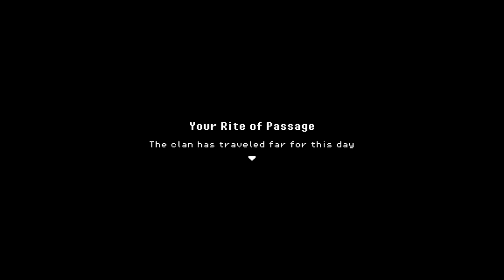Day 1 - Roots of Pacha Game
Day 1 - Spring 1 - Year 1

0:00 Intro
0:33 Character creation
1:37 Plot introduction
4:57 Game mechanics
5:12 The First Farm Smoke Signal
5:22 Rite of Passage Smoke Signal
5:35 Carrot seeds
5:55 Carrot seeds
6:15 Tomato seeds
6:25 Tomato seeds
6:50 Carrot seeds
7:18 Plant the seeds
8:16 Working Together Smoke Signal
9:17 How to fish
9:54 Datura flower
10:22 Birkenia fish
11:05 Fishing
13:07 Pomegranate fruit
13:21 Making Compote with Pomegranate
13:42 Roasted Fish
15:44 Red Meat
16:26 Play the stones until you get 8
17:26 Storage Chest
18:40 Plant Fiber
19:07 Rite of Passage Completion
19:29 Too Much to Carry Smoke Signal
19:51 Requirements for Too Much to Carry Smoke Signal
20:12 Roasted Meat
20:44 Placing Storage Chest
20:54 Picking up the Traveling Cake
21:04 Collecting Wood, Stone and Fiber
21:40 Carrots and Tomato Seeds Location on the Map
22:53 Working Together Completion

In today's episode we have: Day 1!